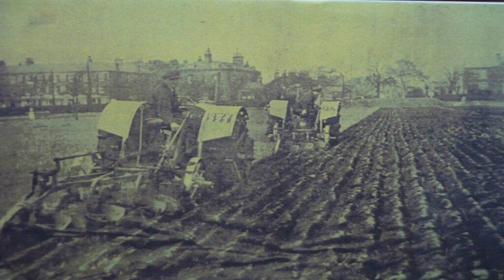Bicycles, Planes and The Red Arrows!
Discover why the Red Arrows always swing by to say hello to Harrogate.